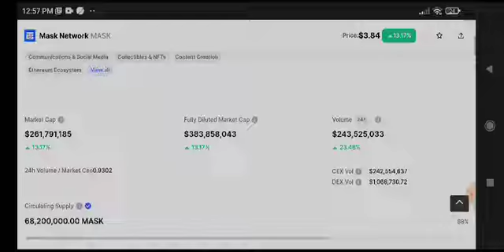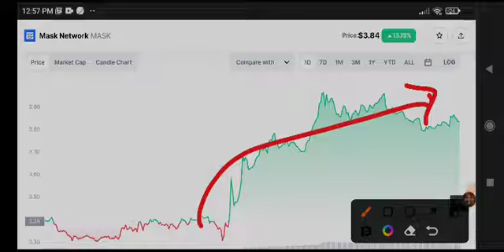Mask network News Today! Mask Price Prediction